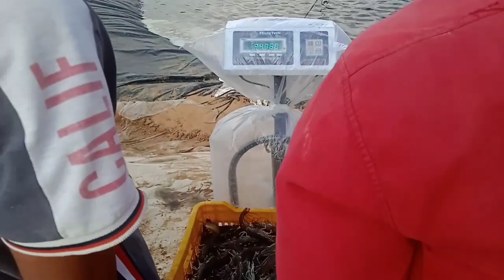Partially shrimp harvesting from pond#डहिया से झींगा मछली निकालना# shrimp farming#fish#fishing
partially shrimp harvesting from pond
तालाब से झींगा मछली निकालना
shrimp farming
prown  farming
machli palan
fish farming
saline water shri farming